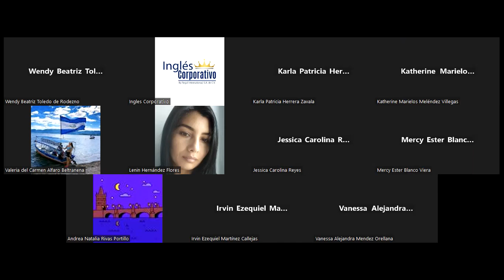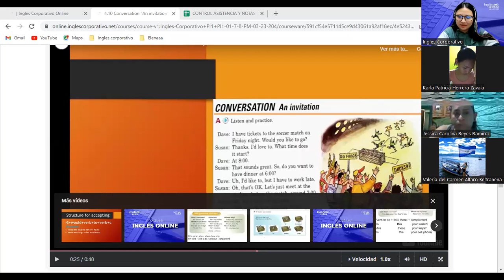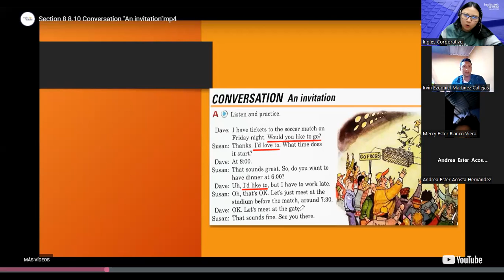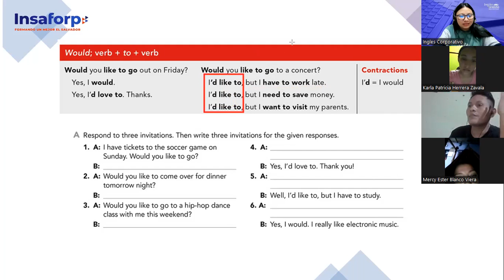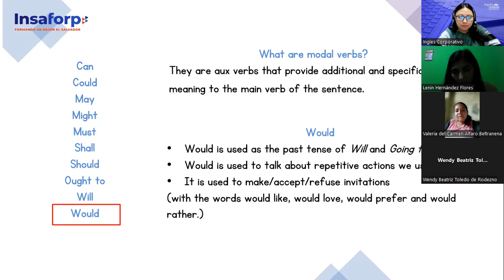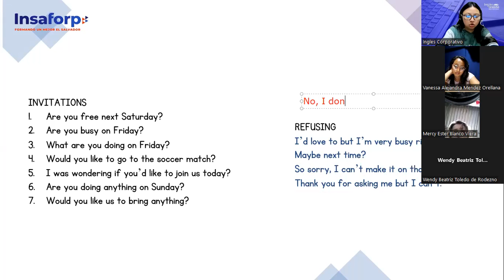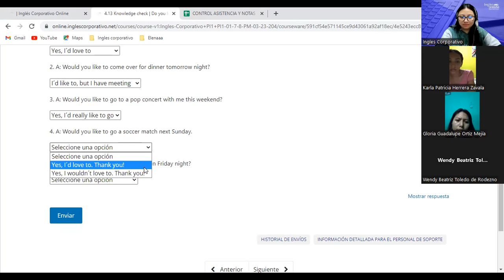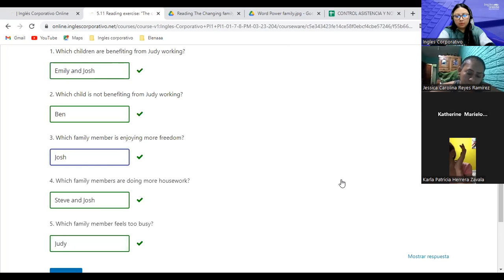12-16-03-23-FI-REGA-126-Argueta- Modal verb Would PART 1